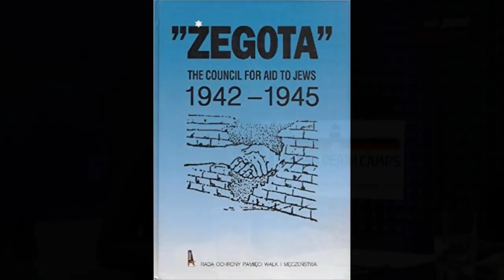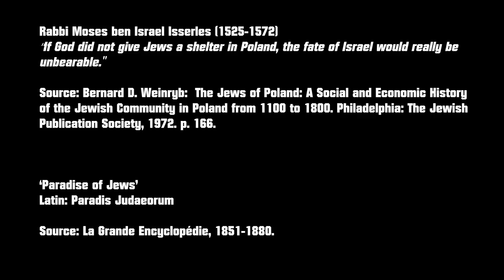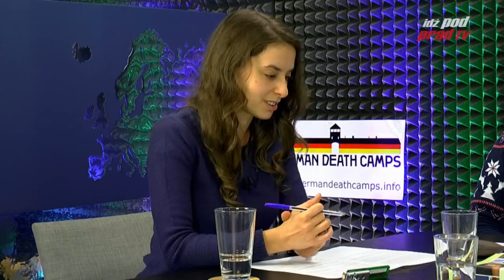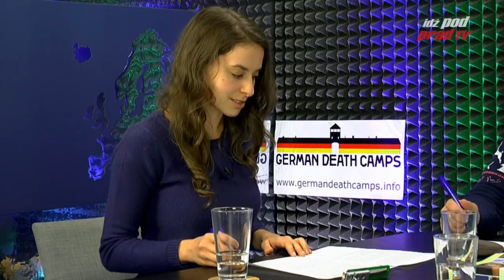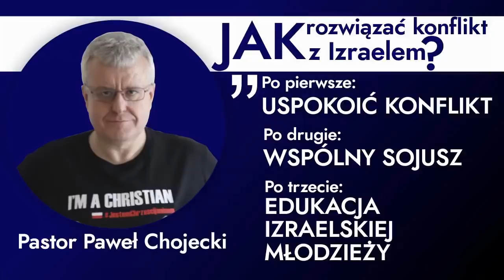Poland: Paradise for Jews! Make Poland Great Again #3 [ENG SUBTITLES]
Make Poland Great Again #3 - Marian Kowalski, Poland's 2015 Presidential Election Candidate and Political Commentator for Go Against the Tide TV, and Pastor Pastor Paweł Chojecki of the New Covenant Church in Lublin, Poland, and Editor in Chief of Go Against the Tide TV.

This highly condensed and uniquely insightful program will give you a comprehensive overview of the current political situation in Poland and its role in regional and global politics.

for support and full list of our donors

Have you ever wondered why there were over 5 millions Jews living in areas of I Republic of Poland in the 20th century? You probably have no idea that we Poles share with Jews over thousand year history!

Polish king Kazimierz Wielki is recognized as a protector of Jews. During his reign in the fourteenth century, the Polish Kingdom became a heaven for banished Jews firm all over the Europe – from Germany, France, Austria, Spain, Moscow. Before the Catholic Counter-Reformation in seventeenth century Poland was one of the most tolerant and hospitable countries on Earth! It was a home to one of most populous groups of Jews in the world! That is why Poland was called ,,Jews paradise”(in Latin paradisus judaeorum). A Polish rabbi Moses Ben Israel Isserles from sixteenth century once said: ,,If God hadn’t given Jews Poland as a shelter, fate of Israel would have been unbearable”.

At the end of the eighteenth century there were partitions of Poland by Russia, Austria and Kingdom of Prussia which resulted in country’s disappearance for 123 years. In 1918, during the time Poland restored it’s independence, there was a population of 3 million Jews, one the worlds biggest. On the first of September 1939 Poland was attacked by Nazi Germany and 17 September of the same year also by Russian Soviet Union. Polish army was beaten by two invaders working together in secret Rippentrop-Mołotow agreement from 23 August 1939. Despite that during WW2 Poles created the worlds largest underground resistance - Home Army consisting of 400 thousand members at it’s highest. Collaboration groups were created in other European countries invaded by Germany but not in Poland! Neither was a government collaborating with Germany. The Israel War Crimes commission estimates that roughly 0.1% of ethnic Poles were cooperating with Germans during WW2. Nazi Germany started extermination of Jews in occupied Poland. Although only in Poland there was a death penalty for helping Jews, only here worked Żegota - hidden organization created by Polish underground government specifically to rescue Jews from oppressive regime. Poles have saved more Jewish lives than any other nation: 100 to 150 thousand Jews. One million Poles were engaged in rescuing Jews. It is the Poles who are awarded with Medal of Jewish Yad Vashem institute ,,Righteous among the nations’’. During WW2 there was over 6 million Poles, including 3 million Jews, killed by Germans which is about 20% of the prewar population of Poland. Germans have killed over 90% of Polish Jews. In WW2 we had the most suffered and most material losses of all countries. Many Jews fought and died as Polish mates and soldiers of Polish Army during 1939 campaign and many other for instance battle of Monte Cassino.